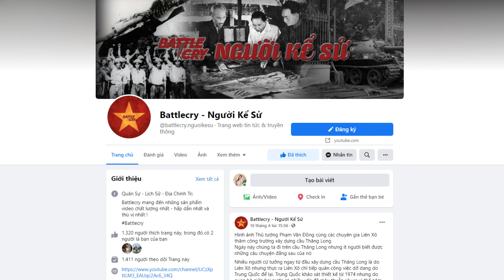TƯỚNG NGUYỄN HỮU AN VÀ HAI TRẬN ĐÁNH KHIẾN NGƯỜI MỸ PHẢI KHIẾP SỢ | CHIẾN TRANH VIỆT NAM #36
TƯỚNG NGUYỄN HỮU AN VÀ HAI TRẬN ĐÁNH KHIẾN NGƯỜI MỸ PHẢI KHIẾP SỢ

Nguyễn Hữu An là vị tướng dày dạn chiến công bậc nhất của QĐND Việt Nam, từng góp mặt ở tất cả các chiến trường nóng bỏng và gian khó nhất trong cuộc kháng chiến chống Mỹ. Ông được đích thân đại tướng tổng tư lệnh Võ Nguyên Giáp đánh giá là vị tướng của trận mạc là 1 trong những viên tướng giỏi nhất của QĐND Việt Nam. Trải qua 30 năm chiến đấu trong lửa đạn, ông cùng với tướng Lê Trọng Tấn trở thành cặp bài trùng ăn ý trên chiến trường, là bộ đôi không có địch thủ trong suốt mấy chục năm chinh chiến. Trong video ngày hôm nay hãy cùng Battlecty tìm hiểu về 2 chiến công cực kỳ quan trọng của tướng Nguyễn Hữu An nhé.